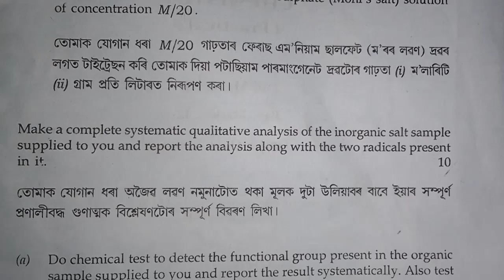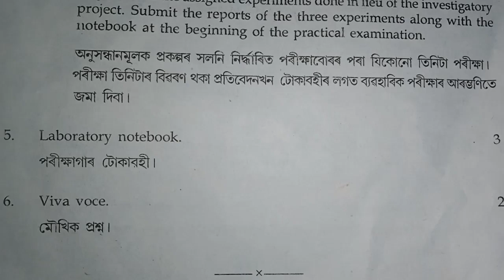Hs Final 2023 || Sub-Chemistry Practical Question Paper